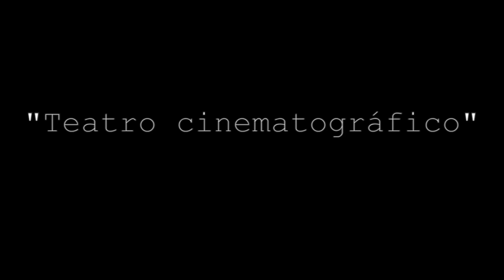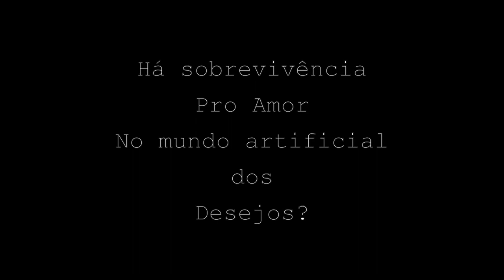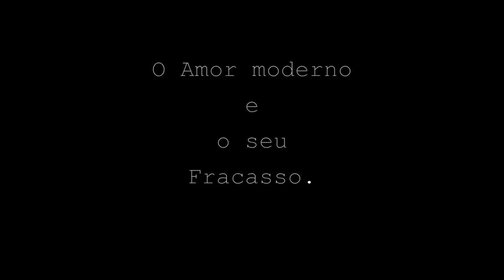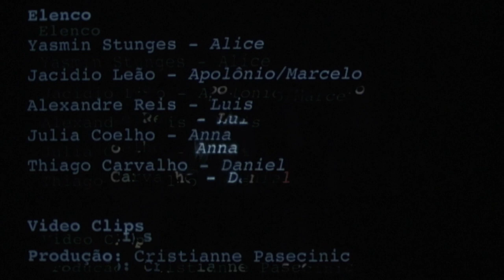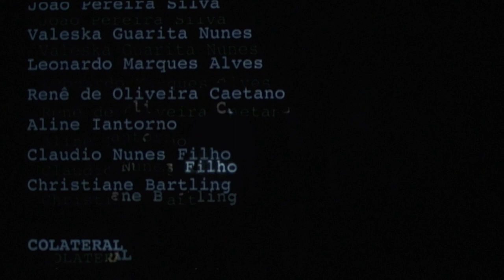[Colateral] Trailer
Peça [Colateral], Mais que superficial. Humano.
Direção: Thiago Carvalho
Atores: Thiago Carvalho, Yasmim Stunges, Alexandre Reis, Jacidio Leão e Julia Coelho

Para informações sobre como comprar uma apresentação entre em contato por e-mail.
ou add no facebook /thiactor